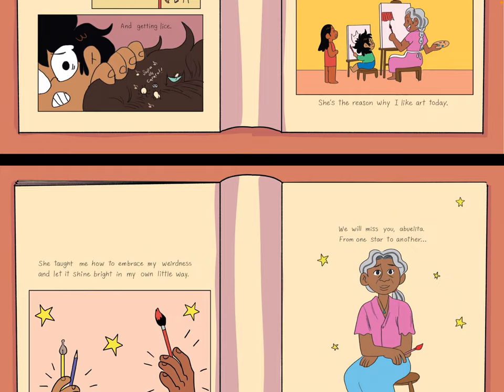Ms Quinces By Kat Fajardo part 4 (Finale)